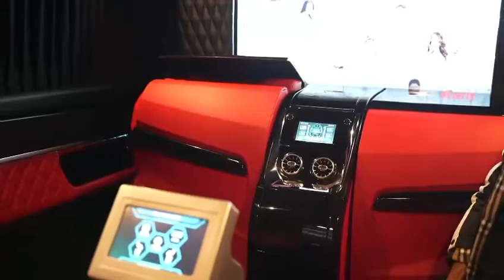CR Jet Class Mercedes V Class 6 Seater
CR Jet Class Mercedes V Class